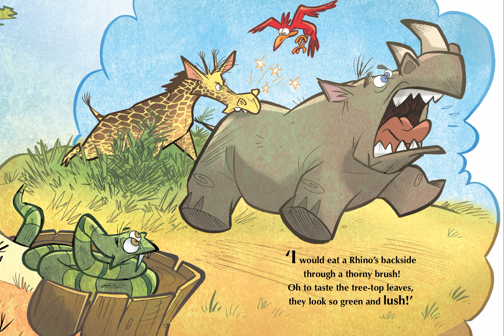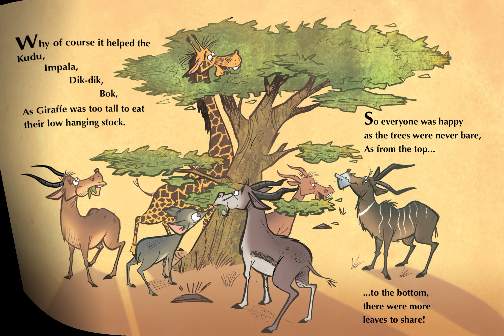Have You Ever Giraffe? | Bush Tales | Kid's Stories | Kid's Songs | Children's Songs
Have You Ever Giraffe? Is the third of the Bush Tales Kid's Stories & Kids Songs. Bush Tales Children's Story & Children's Songs Series! Watch the Bush Tales Children's Stories & Read Aloud! Bush Tales make excellent Children's Bedtime Stories! Bush Tales is a musical spectacular aimed at families with children of all ages to read aloud.

The Bush Tales Series depicts a unique collection of stories rooted from the legends and folklore of Africa. In a fun, quirky and musical way you learn how the Meerkats became united, the Lion got its roar, the Baboons their red rumps, the flamingos their pink feathers and many more mad cap adventures.

Bush Tales introduces a great family of characters such as Hustler the Meerkat, Masavi the Lion and Bont the Baboon. Read Aloud Bush Tales Kids Stories.